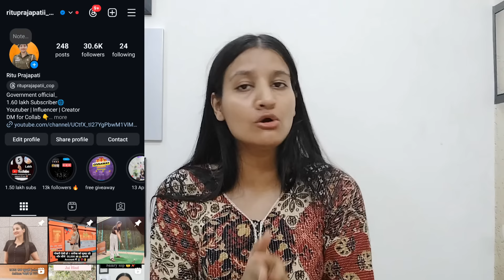Delhi police constable vaccancy 2024 📢 || हो जाओ तैयार ?? Total vacancy??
trendingshorts trending

delhi police constable 2024 ki bharti kab aayegi
delhi police constable 2024 ka result kab aayega
police motivation
police motivational quotes
police motivation video
police motivational posters
trending ssc ssc delhi delhipolice #

 date
dsssb jail warder exam date,
dsssb jail warder exam date 2023,
jail warder vacancy 2024 hp,
dsssb भर्ती 2024
upprpb new vacanc

DSSSB NEW VACANCY 2024 🔥 | DSSSB LDC/JSA/STENO JOB PROFILE , ELIGIBILITY,

ssc delhi police constable 2024 vacancy
sarkari result delhi police constable 2024
delhi police constable ka form kab aayega 2024
delhi police constable physical admit card 2024 rpresult.com
delhi police constable application form 2024
delhi police constable ki vacancy kab aayegi 2024

delhi police constable 2024 ke form kab bhare jaenge